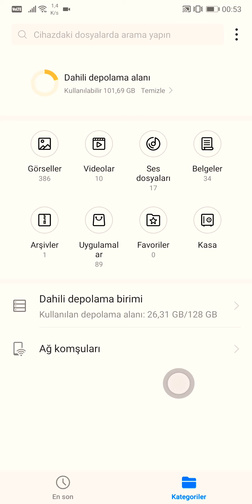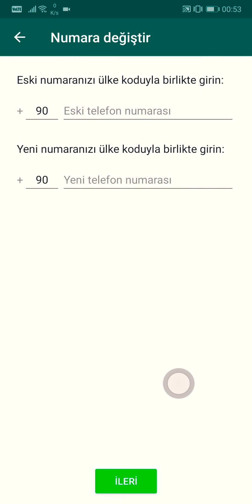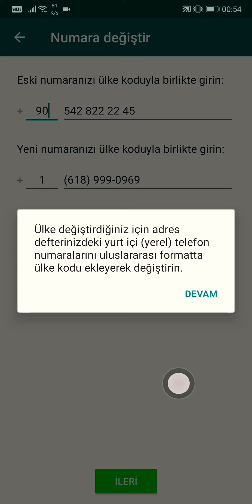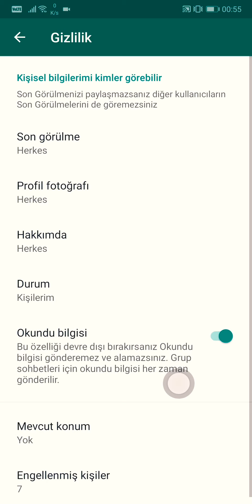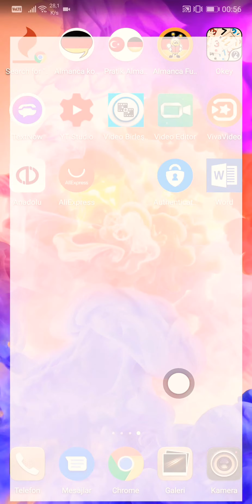Whatsapp sahte numara alma ve numara değiştirme,whatsapp Fake number